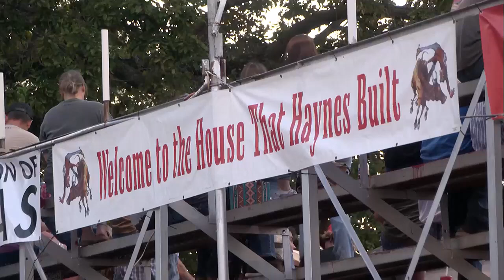Boots and bulls are back in Bonham at the annual Kueckelhan Rodeo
For nearly 70 summers, the Kueckelhan Rodeo has drawn a big crowd in Fannin County.
This summer doesn’t ‘buck the trend’ one bit.